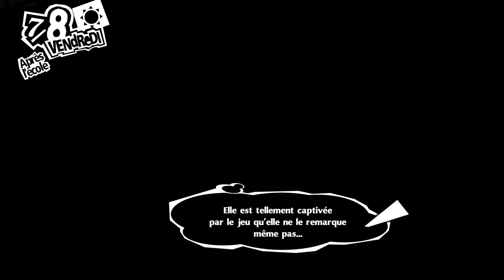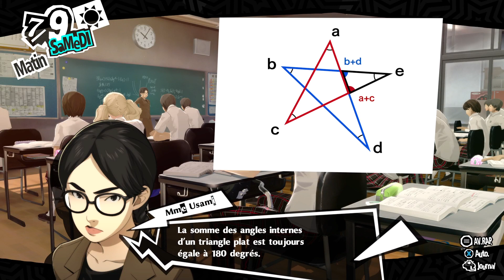Persona 5 Royal | Let's play 10 | Xbox Series X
GAMING - ANIME - MANGAS - TALK